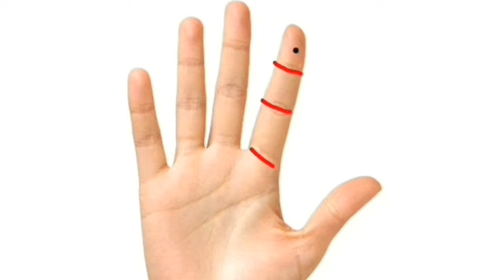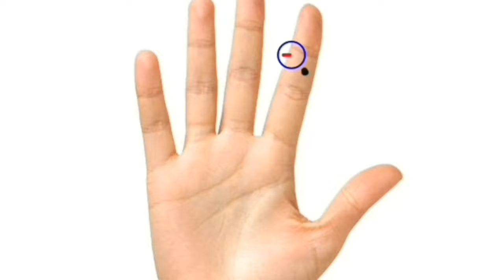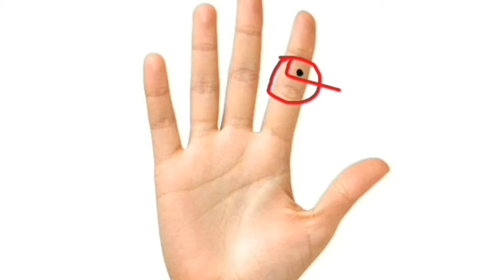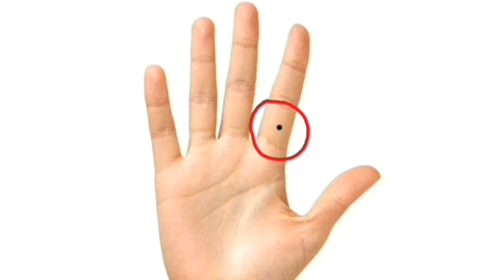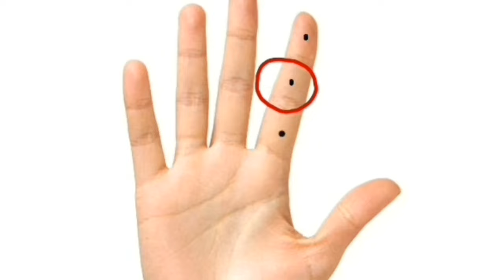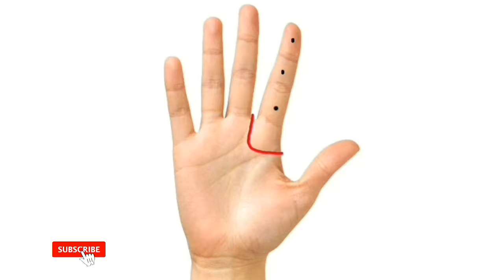तर्जनी उंगली में तिल होना, शुभ-अशुभ संकेत | Mole on index finger and its effect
VIDEOS LINK;-